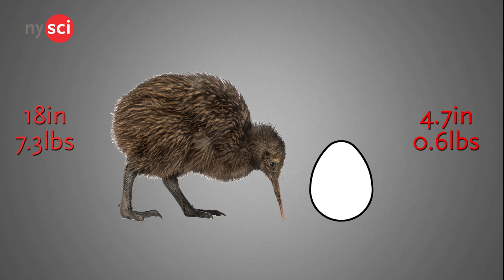The Evolution of the Kiwi Bird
Kiwis are flightless birds native to New Zealand. They are part of the genus Apteryx and part of the family Apterygidae. Female kiwis lay one of the largest eggs in proportion to their body size. Kiwis also have great olfactory senses and incredible memories. So one would wonder about this bird. Want to learn more? Let’s find out!

The first interesting thing to look at is the history of birds. This goes back all the way to when dinosaurs were still alive. The fossil “Archaeopteryx” is the connection between birds and dinosaurs. The Archaeopteryx is considered the earliest known bird like dinosaur. At some point  there was a mutation that caused dinosaurs to grow feathers and as this kept dinosaurs it was considered beneficial. Due to this each generation had more dinosaurs that had feathers as they were more likely to survive than their non-feathered counterparts. Over time, these formations cause a new group of organisms. They became known as the species of birds.

After millions of years of favorable traits being added to the species, the kiwi bird was born. Modern kiwis have the characteristics they do because each successive generation inherited the advantageous traits that allowed their previous generation to survive. Over time, these traits maximized suitability and reproductive success for the species. All of these factors added together equals evolution.

Evolution is the process by which species develop and inherit favorable traits that increase their rate of survival. One favorable trait the kiwi bird developed in relation to its environment was being flightless. Which meant that flying predators that were abundant in New Zealand could not harm them. Which in term increases the survival rate of the species, and due to this the kiwi bird is still alive and well.

Crew:
Camera-Byron
Talent-Rachel
Audio-Erick
Editor-Erick

Question:Which trait do you think best allowed the kiwi bird to survive?